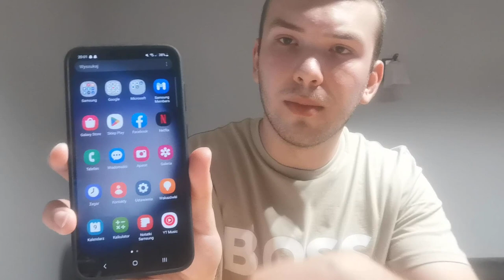Unboxing Nowego Telefonu!😱📱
🔥 Oprawa graficzna:
Muzyka użyta w filmie:
[FREE] Freestyle Type Beat - Think Fast l Free Type Beat 2023 l Rap Trap Instrumental